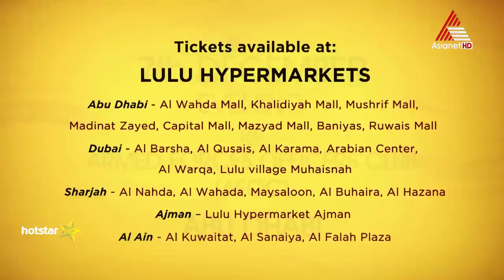Onnanu Nammal || Asianet - AMMA Show || Dec 7 || AFOC - ABU DHABI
Onnanu Nammal || Asianet - AMMA Show || Flood Relief || December 7 Evening @ Armed Forces Officers Club - ABU DHABI